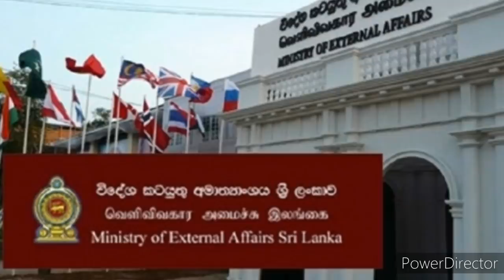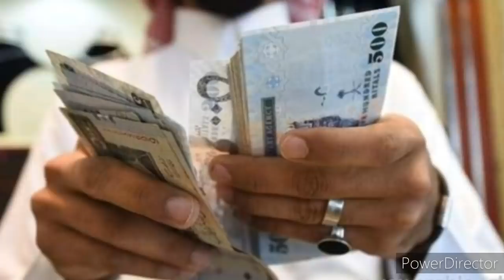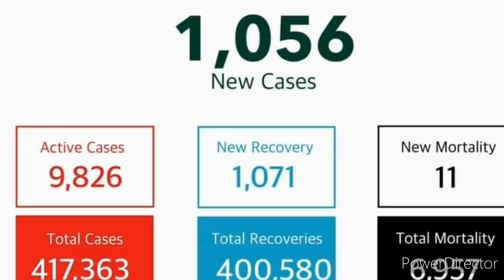Saudi Tamil News | Saudi Arabia Breaking News In Tamil | Saudi Today 01.05.2021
சவூதி தமிழ் குறூப்

1.ரியாத்தில் உள்ள 'தர்ஹீல்' நாடுகடத்தல் முகாமில் தடுத்து வைக்கப்பட்டிருந்த இலங்கையர்களின் முதலாவது குழுவினர் இலங்கைக்கு நாடு திரும்பவுள்ளனர்

2.இந்தியாவில் சர்வதேச விமானங்களுக்கான தடை மே-31 வரை நீட்டிப்புச் செய்து உத்தரவு வெளியாகியுள்ளது:

3.ஐக்கிய அரபு அமீரகம் செல்லும் இந்தியர்களுக்கு தடையை நீட்டித்துள்ளது;மே-14 வரை தடை தொடரும்:

4.Exchange Rates in Saudi Arabia

5.Gold Price in Saudi Arabia

6.Meet the female Saudi officers guarding the Prophet’s Mosque in Madinah.

7.இந்திய விமானங்களை தடை செய்யுமாறு பஹ்ரைன் பாராளுமன்றத்தின் பரிந்துரை

8.ஏப்ரல் 29, மனம்மா: பஹ்ரைன் மற்றும் இந்தியா இடையேயான விமான போக்குவரத்துக்கு தற்காலிக தடை விதிக்கபடுகின்றன என்ற தகவல் வெளியாகியுள்ளது.

இதில் பஹ்ரைன் உள்நாட்டு மக்களுக்கு  மட்டுமே விலக்கு அழிக்கப்படும் என்று தெரிவிக்கப்பட்டுள்ளது...